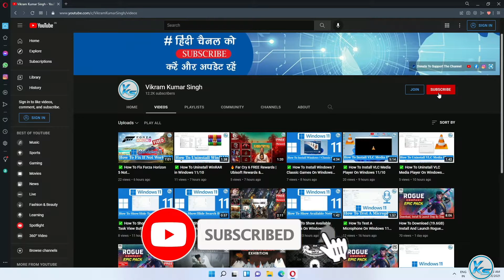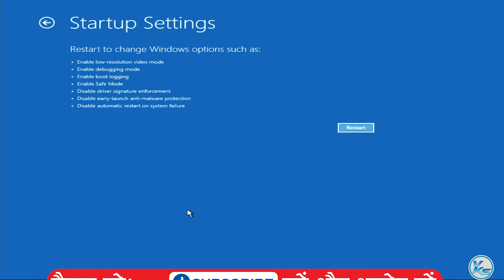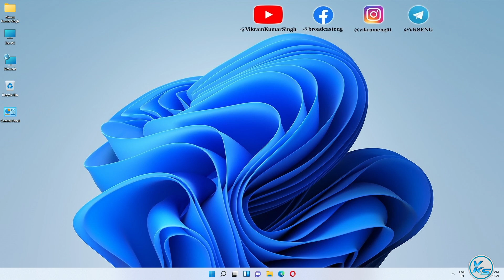✅ How To Start Windows 11 in Safe Mode With Networking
In This Tutorial, I will be Showing You ✅ How To Start Windows 11 in Safe Mode With Networking | networking ke sath windows 11 ko safe mode me kaise start kare | नेटवर्किंग के साथ विंडोज 11 को सेफ मोड में कैसे शुरू करें

Useless Tags :
How To Start Windows 11 in Safe Mode With Networking in hindi
networking ke sath windows 11 ko safe mode me kaise start kare